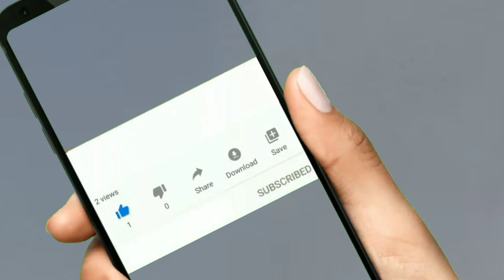SURATHUL ഫാത്തിഹ KAVITHA രൂപത്തിൽ പാടി ഈ സ്കൂൾ കുട്ടികൾ..!!